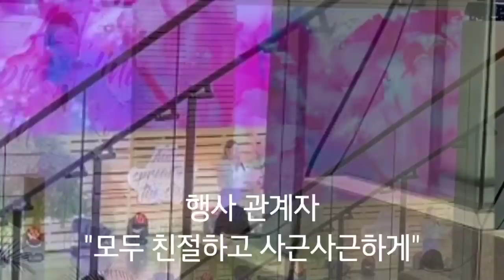( 송가인 하늘을 펼치다 ) 인천공항 정기공연 영상 송가인 공연 좀 봅시다!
사회적 거리두기 제발 지킵시다! Again The most popular singer  Amazing trot singer, Song gain, K-POP star 인천공항 아트 하늘을 펼치다